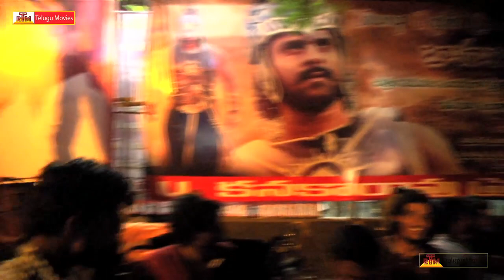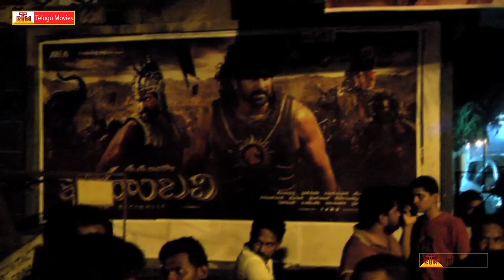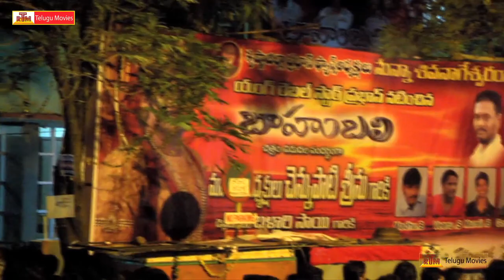Bahubali Movie Fans Hungama at Vijayawada - Bahubali Review / Response / Public Talk - Prabhas